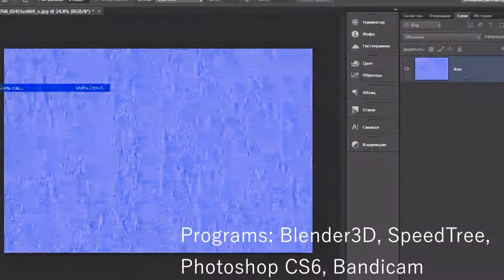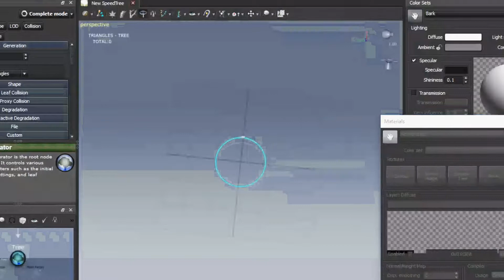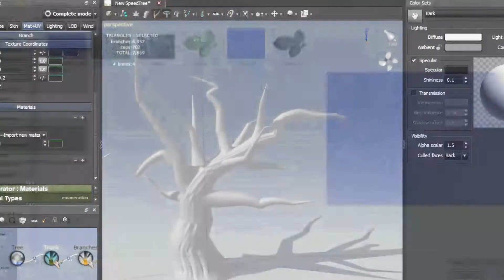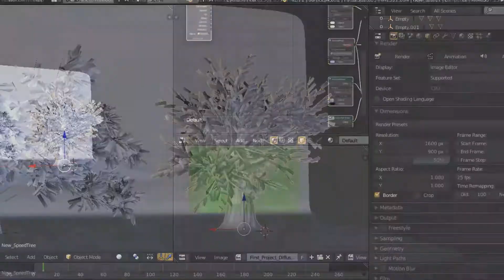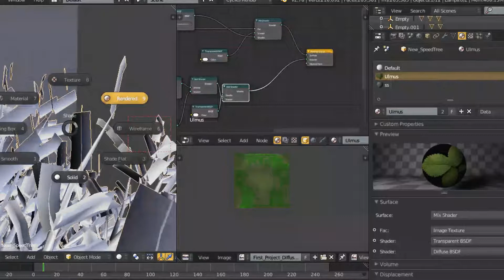speed tree simple tree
В данном видео первоначально я занялся созданием текстур для ветки. Затем я преступил к стволу, листу.
С помощью фотошопа CS6 провел цветокоррекцию, создал текстуры normal map, specular map, Deffuse map. Дальнейшим этапом стало создание дерева в программе speed tree (cinema edition).
Экспортировал дерево в собственный проект.

Название песни находится в видео.

In this video I initially started to create the textures for the branches. Then I started the barrel sheet.
With the help of photoshop CS6 has performed color correction, created textures, normal map, specular map, Deffuse map. A further step was the creation of a tree in the speed tree program (cinema edition).
Exported the tree to your own project.

Еhe name of the song is in the video